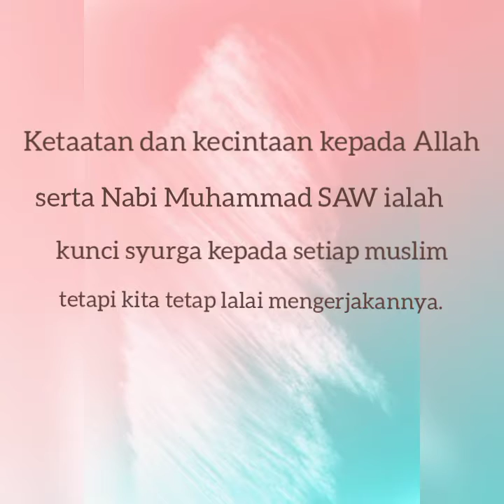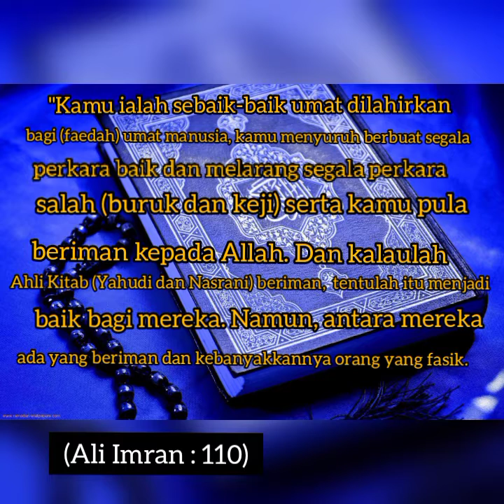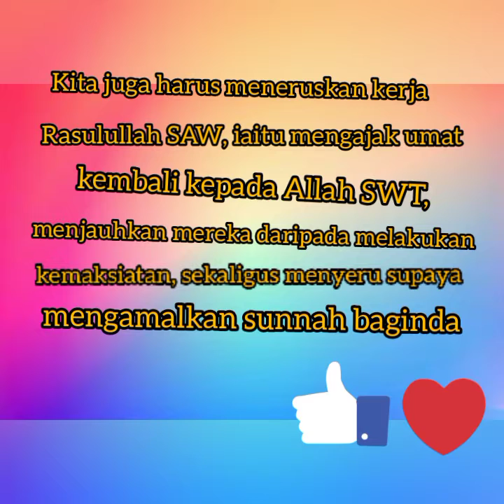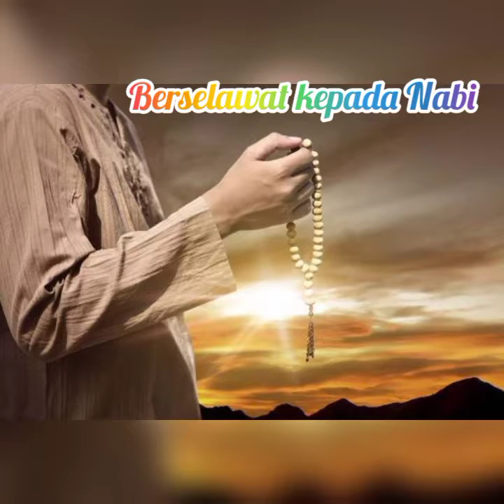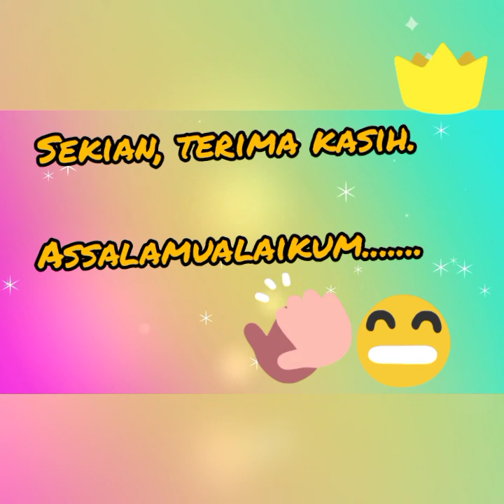Untungnya menjadi Umat Nabi Muhammad SAW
🌥Assalamualaikum semua. 🥰

✏️Minggu 9... Jom tengok tazkirah AL-HIKMAH hari ini..😍

💐 Penyampaian Tazkirah oleh Muallimah Ashafiqah

# Tazkirah yang disampaikan 'Untungnya Menjadi Umat Nabi Muhammad' 😍

📢📢JOM Daftar SRIAH!! Jom daftar masuk murid-murid Tahun 1 & murid-murid baru ke SRI AL-HIKMAH, Puncak Alam sesi 2021... Klik link di bawah.

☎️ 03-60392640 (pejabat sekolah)